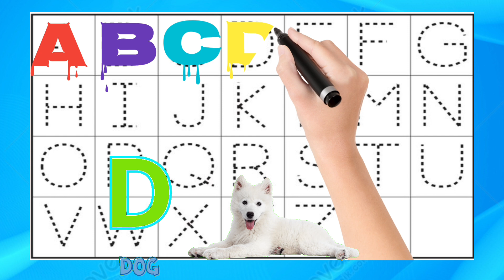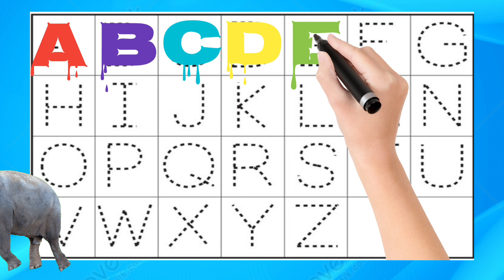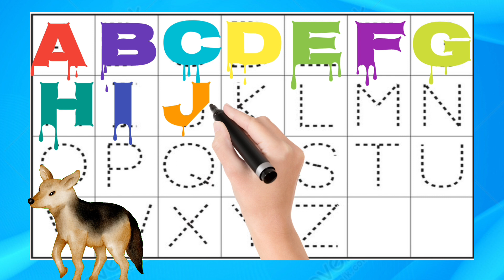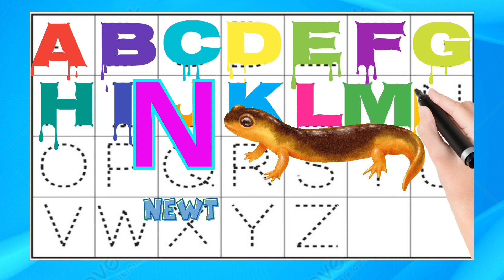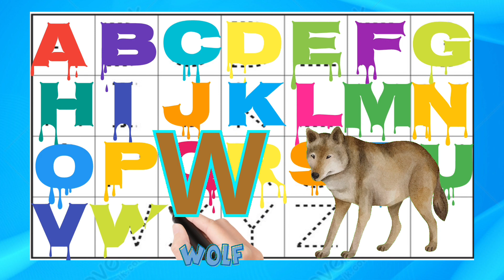Alphabet Adventure for Kids: A to Z Learning Fun with ABC Explorers